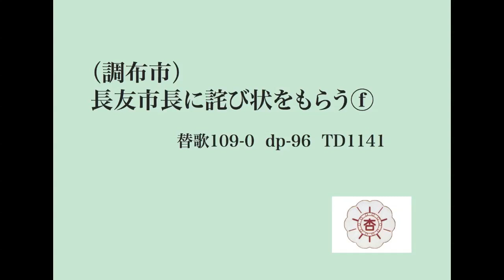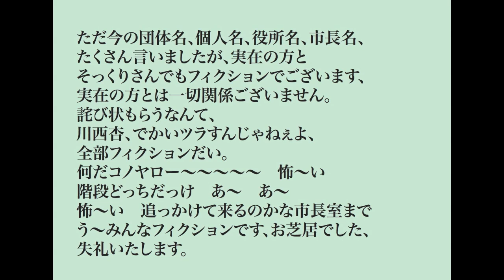61金子十郎家忠が歌う 長友市長に詫び状もらう